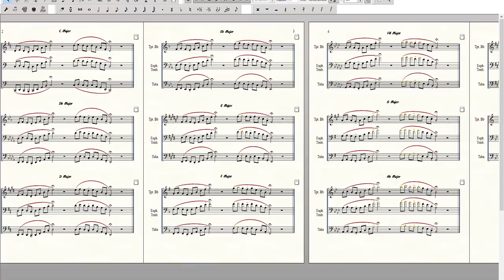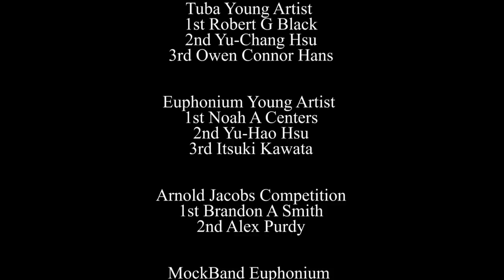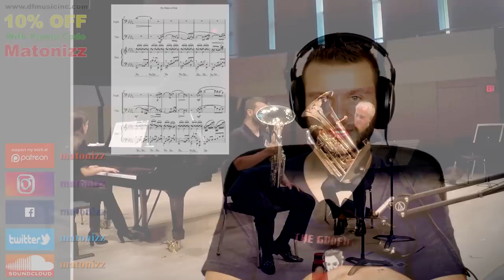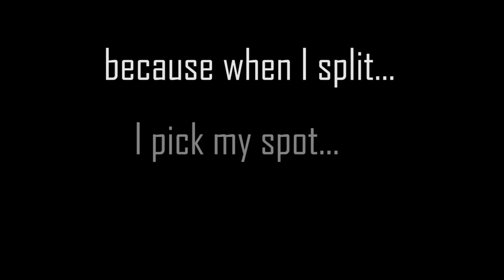INTERNATIONAL TUBA EUPHONIUM CONFERENCE - Itec 2019 Iowa FULL REVIEW + RECITAL Highlights!!!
My thoughts on ITEC 2019 conference and some CONCERT FOOTAGE from the River City Brass trio recital that me, James Gourlay and Birutė Stundžiaitė played last Saturday in Voxman Music Building. Subtitles available on this video.